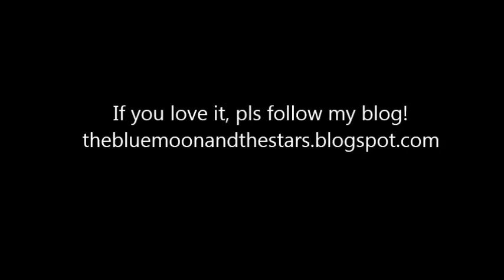Nail Art - Clouds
This is my first nail art video tutorial, I hope you will like it. :))
I'm still a newbie in this things but I'm learning time by time. :)
thanks!